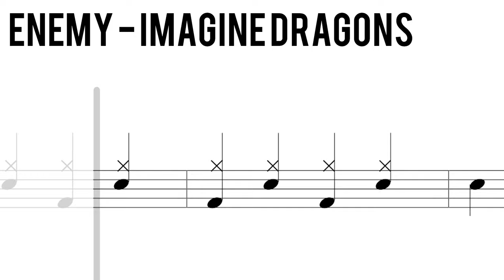How to Play Enemy - Imagine Dragons - BEGINNER 🥁 (OLD)